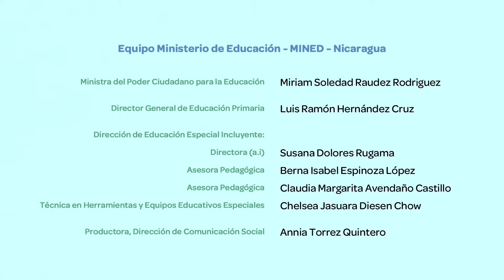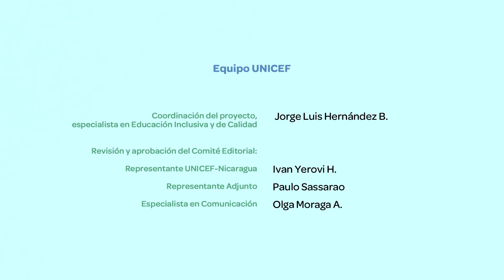Videolibro -La calumnia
Este proyecto, ayuda a fortalecer la educación inclusiva y de calidad en Nicaragua, con el apoyo de UNICEF.